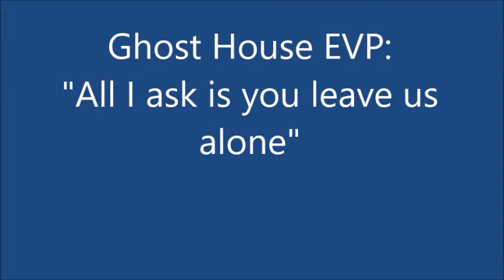70b:Ghosts say "LEAVE US ALONE!" Haunted House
mystery portals paranormal ghost evp Ghost asks to be left alone. The ghost house which stood where my garage is now may have served as a speakeasy in the 1920's prohibition era. It was torn down before my present house was built. My ghost EVPs are genuine. Many different ghosts from the past reside here, and their ghost voices tell a story of a by gone era. This is really not a ghost hunt . . .these ghosts speak for themselves. Enjoy these ghost videos.